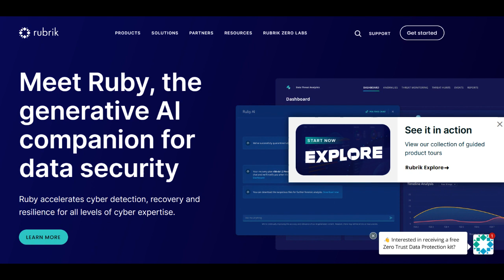🔥 Rubrik Backup Review: Pros and Cons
Rubrik Backup emerges as a formidable player in the field of data security, providing a comprehensive platform designed to redefine how businesses approach safeguarding their crucial information. A significant positive is the holistic nature of Rubrik Backup, offering an integrated solution for backup, recovery, and data management. This unified approach ensures a seamless and coherent strategy, bolstering data protection measures and fortifying organizations against the ever-growing landscape of cyber threats.

The scalability of Rubrik Backup stands out as a notable strength, addressing the diverse needs of businesses as they grow and evolve. The platform's modular design allows users to customize backup functionalities, ensuring adaptability to specific data protection requirements. This scalability proves indispensable for enterprises dealing with expanding data volumes and seeking a flexible and future-proof backup solution.

The cloud-native architecture of Rubrik Backup presents another advantage, empowering users to effortlessly leverage cloud resources for secure data storage and recovery. This integration not only enhances accessibility but also promotes collaboration, particularly beneficial for businesses managing distributed data sources or adopting cloud-centric strategies. Automated features further contribute to operational efficiency, streamlining routine backup and recovery tasks.

However, businesses should be mindful of the potential learning curve associated with implementing Rubrik Backup's advanced features. While the platform emphasizes user-friendliness, investing time in training may be necessary to fully capitalize on its robust data protection functionalities.

Cost is a crucial consideration, with Rubrik Backup positioned as a premium solution in the data security landscape. The investment may be justified for businesses in search of a sophisticated and advanced backup solution, but smaller enterprises with budget constraints should meticulously evaluate the cost against the perceived value and their specific data protection needs.

In summary, Rubrik Backup stands as a stalwart in the data security realm, providing a comprehensive and scalable solution for businesses committed to robust data protection. Its seamless integration, scalability, and cloud-native architecture position it as an appealing choice for organizations aiming to elevate their data security measures. While businesses should be prepared for a potential learning curve and evaluate costs, Rubrik Backup remains at the forefront of cutting-edge data security technologies.